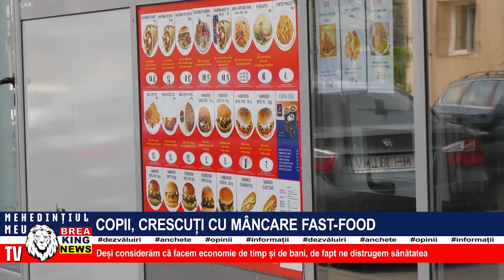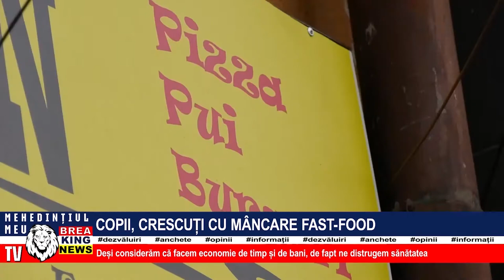COPII, CRESCUȚI CU MÂNCARE FAST-FOOD